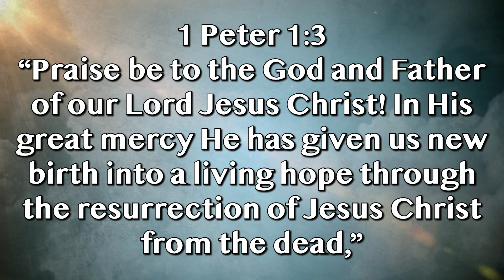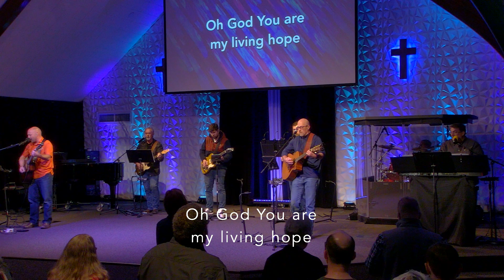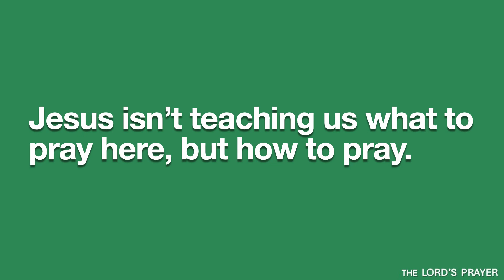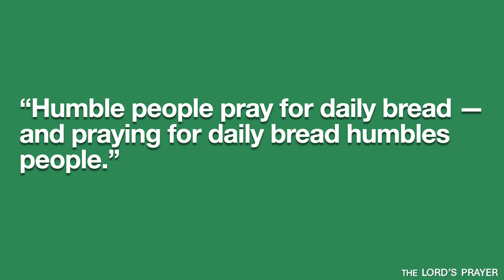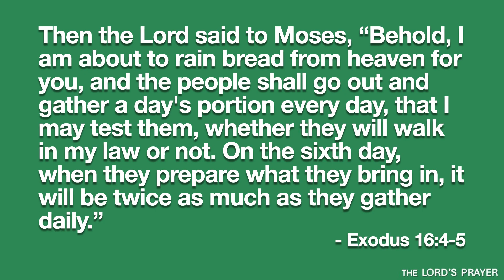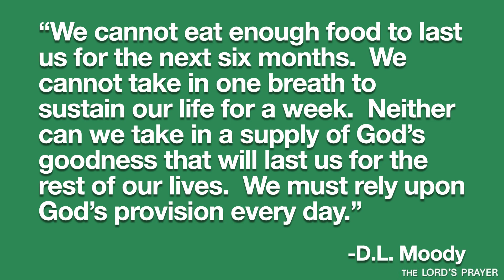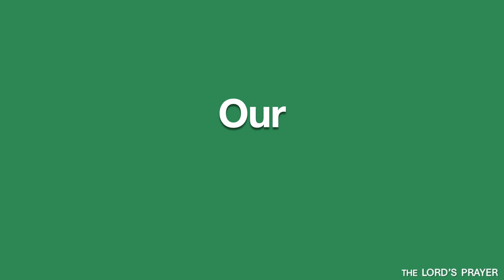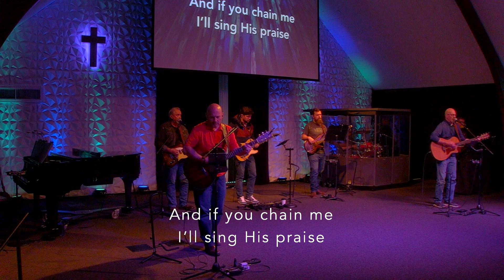FCC Worship 4 21 24